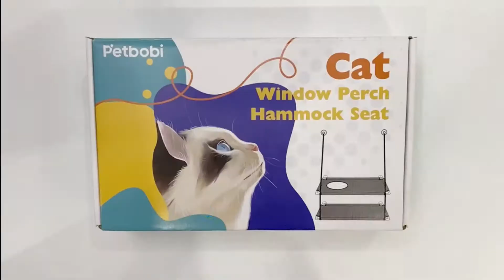Best Cat Hammocks for You | Petbobi Cat Window Perch Assemble